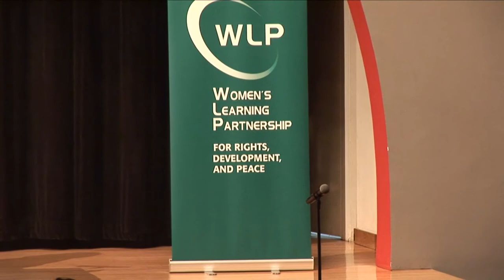When Home Is Where the Harm Is: Perspectives: Law, Culture, Conflict, and Religion | The New School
The Women’s Learning Partnership and the Gender Studies Program at The New School present When Home Is Where the Harm Is: Family Law Reform to Challenge Gender-Based Violence, convening a discussion on forms and contexts of legalized violence against women, and how activists, NGOs, and government officials can work together to eliminate this phenomenon.

Violence against women takes a myriad of forms, each of which impede upon progress toward a more democratic and peaceful future for all. Family Law, which deals with family matters and domestic relations, is one of the most significant factors contributing to the justification of gender-based violence around the world.

Welcome and Introduction:
Terri Gordon (USA) Associate Professor of Comparative Literature and Director of Gender Studies, The New School;

Mahnaz Afkhami (Iran/USA) Founder and President, Women’s Learning Partnership and former Secretary General of the Women’s Organization of Iran and Minister of Women’s Affairs in Iran.

Perspectives: Law, Culture, Conflict, and Religion:
Moderated by Yakin Ertürk (Turkey) Former UN Special Rapporteur on Violence against Women;

Panelists:
Musimbi Kanyoro (Kenya) President & CEO of Global Fund for Women;

Jacqueline Pitanguy (Brazil) Founder and Executive Director of Cepia and former President of the National Council for Women’s Rights;

Shahra Razavi (Iran) Chief of Research and Data, UN Women;

Madeleine Rees (UK) Secretary General of the Women’s International League for Peace and Freedom (WILPF); and

Dubravka Simonovic (Croatia) UN Special Rapporteur on Violence against Women.

Location: The Auditorium, Alvin Johnson/J.M. Kaplan Hall, Room 106
Thursday, March 17, 2016 at 10:00 am to 12:00 pm